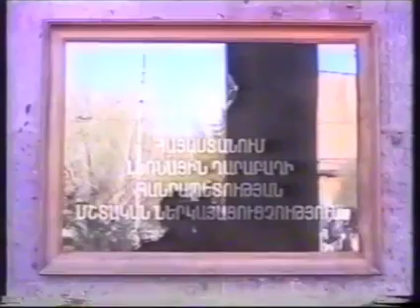Ալիևի Պապան Սարսափում էր Նրանից` Սամվել Բաբայան